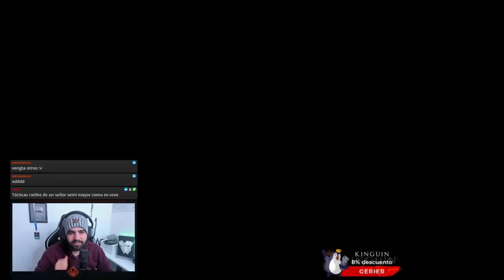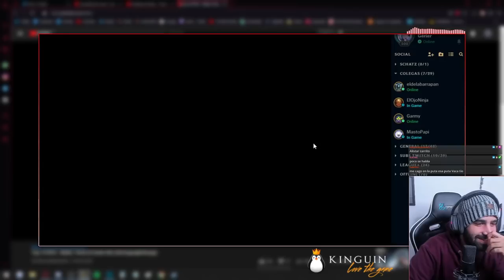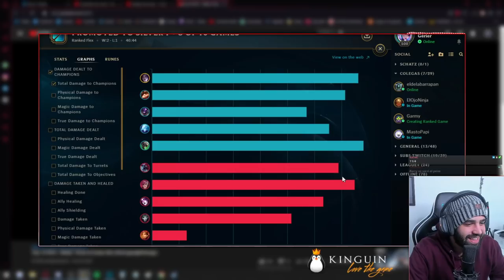¿VUELVO A SUBIR LOL? FlexQ con @GarmyLoL @SeVenJungle @Manutegaming y @eldelabarrapan • Gérier